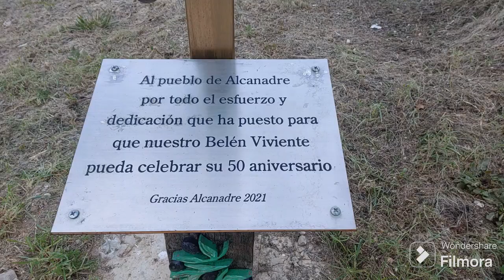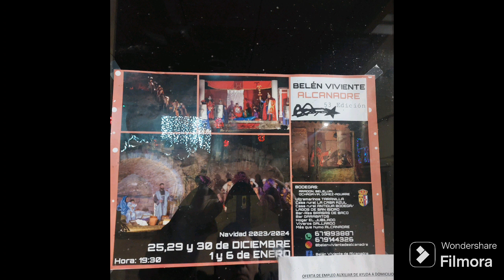Belén viviente de Alcanadre (La Rioja)3 parte